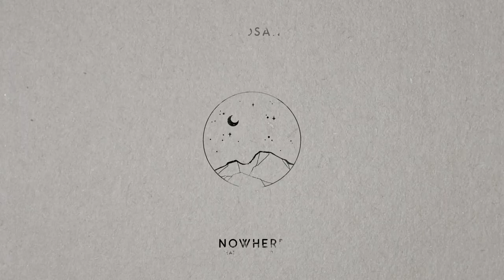Otosan - Nowhere feat. Julia Lostrom (PEACE MAKER! Remix)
Trust us when we say that the baseline on this is 🔥